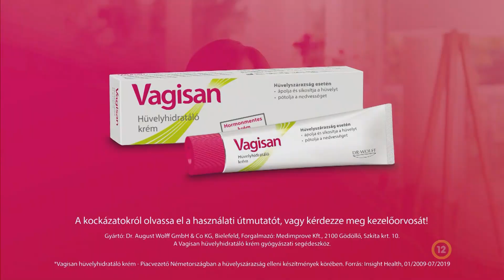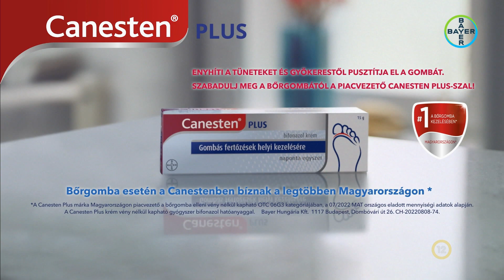M5 HD Europa (Угорський) - Реклама і анонси (12.05.2023)